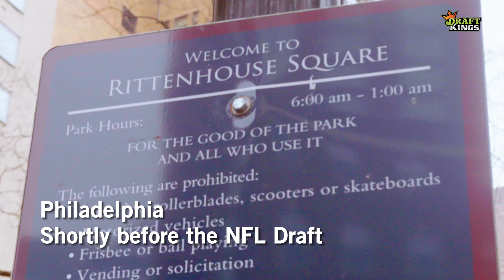Deshaun Watson Interviews Fans About Deshaun Watson | Undercover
Before he started setting rookie quarterback passing and touchdown records, Houston Texans quarterback Deshaun Watson hit the streets of Philadelphia to interview football fans about a variety of top prospects. As a not-so-undercover interviewer for DraftKings TV, he gets fans' thoughts on QBs like Mitch Trubisky, DeShone Kizer, Patrick Mahomes, and of course, the former Clemson star Deshaun Watson—whom he seems to know an awful lot about.